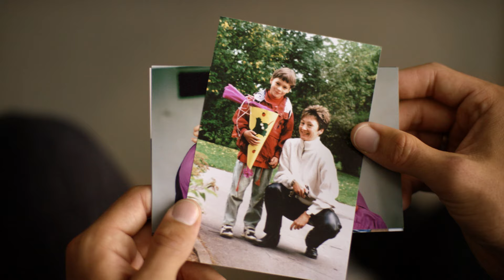Mats Hummels: Kindheit ist wertvoll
UNICEF-Pate Mats Hummels setzt sich für Mädchen und Jungen ein, die durch Krieg und Flucht keine Kindheit mehr haben. Gemeinsam können wir den Kindern ein Stück Hoffnung zurückgeben

"Letzte Chance für eine Kindheit"

Im Krieg und auf der Flucht gibt es keine Kindheit mehr. Gewalt und Verzweiflung bestimmen den Alltag. Schule ist nicht mehr möglich – und damit keine Zukunft. Das will UNICEF so nicht hinnehmen. Darum haben wir eine neue Kampagne für Kinder im Krieg und auf der Flucht weltweit gestartet.

Es gibt viele Wege, sich mit UNICEF für die Mädchen und Jungen in Not einzusetzen:

* Unterzeichnt unseren Appell an die Bundesregierung! Fordert gemeinsam mit UNICEF Schutz und Bildung für Kinder in Krisengebieten

* Unterstützt die Kampagne ehrenamtlich. Verwirklicht eigene Ideen – gemeinsam mit der UNICEF-Gruppe in deiner Stadt oder Region